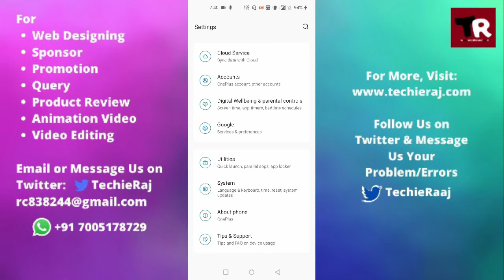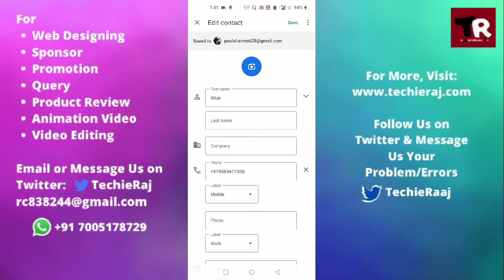Fix OnePlus Nord 2 Contact Name Not Changing Problem Solved